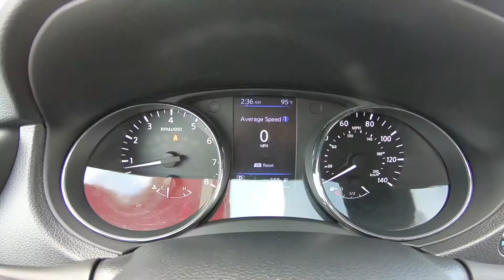2018 Nissan Rogue SV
Take An Inside Out Tour Of Our Pre-Owned 2018 Nissan Rogue SV
 / ST#573178